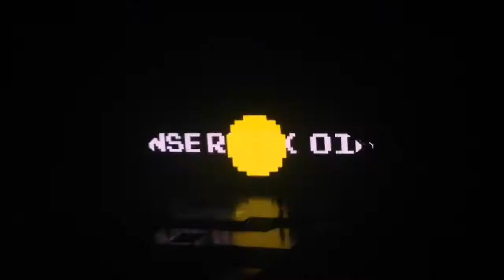Witness: The Tour Manila!(part1)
Yung ibang clip wala saakin! Kukunin ko palang sa isang cellphone! Pero ok na yan kayo na mag adjust!
Witness the tour manila april 2 2018

FOLLOW ME ON:
Facebook - Ramon Angelo D. Guzman
Musical.ly - @ramonster.16